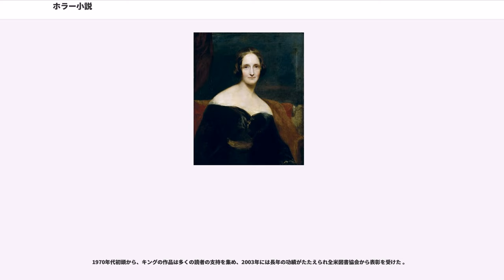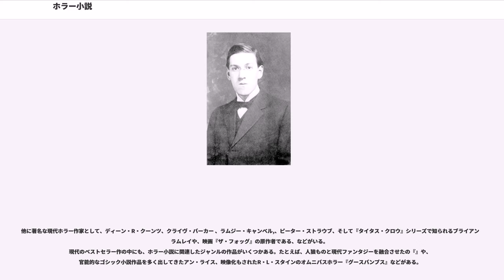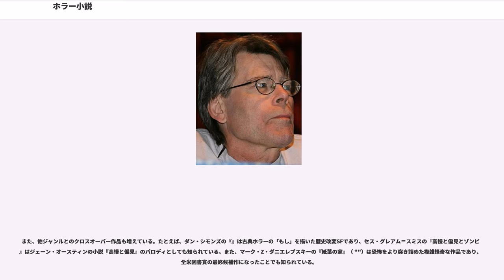ホラー小説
ホラー小説（ホラーしょうせつ）は、恐怖を主題として、読者に恐怖感を与えるため（恐がらせるため）に書かれた小説。恐怖小説あるいは怪奇小説などとも呼ぶ。

「恐怖は人類の最も古い感情である」というラヴクラフトの名言がある。それを反映して恐怖の対象として描かれたものは多岐にわたり、古くは神や霊、吸血鬼等といった超自然的な物事が扱われた。宇宙から見た人間存在の儚さ／疎外感を恐怖と感じれば、それも恐怖小説のテーマとなりうる（ラヴクラフト自身のコズミック・ホラーのなかで見事に描かれている）。近年では人間心理の謎を扱うサイコホラー（あるいはサイコスリラー）も人気である。しかし一方で、発達障害や精神疾患に対するステレオタイプな誤解をもたらす可能性もある（例として「アスペルガー症候群と社会」、「『狂鬼人間』について」など）。スタイルや恐怖の対象によって、ゴシックホラーやモダンホラーという分類もある。ホラー小説とホラー映画の間には、同じ怪奇を扱っているという以上の強い関連がみられる。

欧米におけるホラー小説の根源は、民話や聖伝、死や来世、悪ないしは人間の心の内を占めるものへの関心がある。
これらの要素は魔女や吸血鬼、人狼、幽霊といった形で表現された

1764年にホレス・ウォルポールが発表した『オトラント城奇譚』は、世間に賛否両論を巻き起こし、前述の要素を組み合わせたゴシックホラー小説が18世紀に流行することとなった。
『オトラント城奇譚』は純粋な現実主義よりも超自然的なものに重きを置いたところが、現代小説史において画期的な存在であるとみなされている 実際、この小説の初版は、中世のイタリアで実際にあったロマンスを架空の翻訳者が翻訳したという体裁をとっていた
時代錯誤や当時の常識に反する要素が含まれていただけでなく、文体が貧相であるという欠点があったにもかかわらず、『オトラント城奇譚』は瞬く間に世間の人気を博し、ウィリアム・トマス・ベックフォードの『ヴァセック』 (1786年) 、アン・ラドクリフの『ユードルフォの秘密』（1794年）および『イタリアの惨劇』（ 1797年）、マシュー・グレゴリー・ルイスの『マンク』（1796年）といったこの作品に影響を受けたゴシック小説が生み出された。
もう一つ特筆すべき点として、ゴシックホラー小説の書き手の大半が女性であり、読み手の多くも女性であったことが挙げられる。この当時のゴシックホラー小説の典型的な筋書きは、裕福な女主人公が陰気な城で恐ろしい目に遭うというものだった。

19世紀になると、それまで流行したゴシック小説は、今日まで続くホラー小説へと昇華し、メアリー・シェリーの『フランケンシュタイン』 (1818)や、ロバート・ルイス・スティーブンソン『ジーキル博士とハイド氏』 (1886)、オスカー・ワイルドの『ドリアン・グレイの肖像』(1890)、ブラム・ストーカーの『ドラキュラ』(1897)、エドガー・アラン・ポーおよびシェリダン・レ・ファニュの作品群といった、今日でも映画などでよく知られる名作がこの時代に誕生した。

20世紀に入って間もないころ、パルプ・マガジンの大ブームが起き、それに伴う形でホラー作家の数も増えた。
見世物小屋の一団を描いた映画『フリークス』の原作『』の著者として知られるは、『オールストーリー』といった大手パルプ誌に、狂気や残酷さを売りにした作品を度々投稿した。
その後、ホラー作家に活躍の場を与えに来たかのようにウィアード・テイルズやアンノウン・ワールズといった専門誌が登場した。

クトゥルフ神話をはじめとするコズミックホラーの開拓者として知られるハワード・フィリップス・ラヴクラフトや、の再定義を行ったことで知られるモンタギュウ・ロウズ・ジェイムズといった、20世紀初頭に活躍した大物ホラー作家の一部は、これらの雑誌を利用した。

草創期の映画も様々な面においてホラー小説の影響を受けていた一方、ホラー映画およびホラー小説を原作とした映画も一ジャンルとして確立し今日まで生き続けている。

「冷気」（1925）、「アウトサイダー」（1921）、「死体安置所で」（1926）をはじめとするラヴクラフトの作品群における「動く屍」の描写は今日におけるゾンビものの先駆けとして知られる。また、1954年にリチャード・マシスンが発表した『地球最後の男』もジョージ・A・ロメロをはじめとするゾンビ映画の製作者たちに影響を与えた作品として知られている。

『キャリー』、『シャイニング』、『IT-イット-』、『...